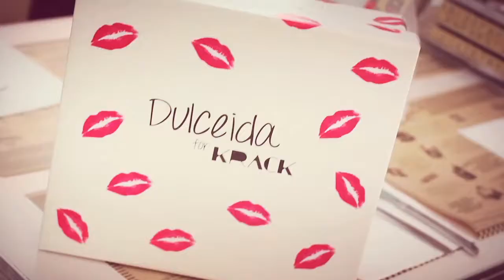KRACK THE BLOGGER COLLECTION SS'13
Te presentamos el video oficial de The Blogger Collection, una colección diseñada por tres de las bloggers más influyentes del panorama nacional.

En esta colección, Lady Addict, Collage Vintage y Dulceida, o lo que es lo mismo, Silvia, Sara y Aida nos enseñan su primera colección de zapatos diseñada exclusivamente para Krack.

¿Ya tienes favorita?

+ INFORMACIÓN

Encuentra más moda y tendencias en nuestros perfiles sociales:

21buttons: krackonline

VIDEO: Cup of Couple